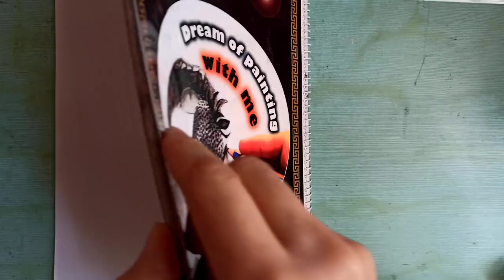How to draw Jennifer Lawrence/with instructions and explanations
To draw Jennifer Lawrence, we first draw the general shape of the hair with a charcoal pencil

Then, with a medium charcoal pencil, we draw the hair like the model in throwing motions
Then, with a brush, we blur the stretched strands
Finally, we draw light and white hairs with a pointed eraser

we shade the forehead with a soft brush

Then we move on to drawing the eyebrows
To draw eyebrows, we draw fine strands of hair with a charcoal pencil.
When drawing eyebrows, make sure that the hairs at the beginning of the eyebrow go up and gradually become more horizontal

Then we shade the eyebrows with a brush and finally draw the hairs with a soft charcoal pencil.

Eyes are the most important part of facial recognition.  So you have to be very careful to make it look like a model

We make the nose more visible by shading around it
Then we move on to drawing lips and teeth.

 And finally, we finish the work by shading under the chin and neck.

jennifer lawrence
how to draw jennifer lawrence
how to draw
draw jennifer lawrence
how to draw face
how to draw celeb eyes
jennifer lawrence drawing